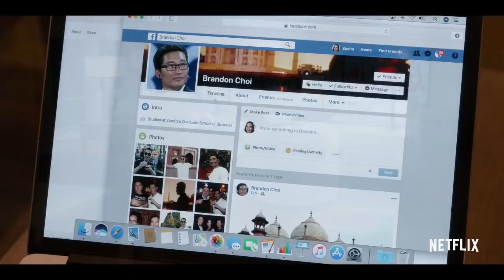ALWAYS BE MY MAYBE Trailer (2019) Keanu Reeves Comedy Movie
ALWAYS BE MY MAYBE Trailer Official Movie HD in VOD May 31.